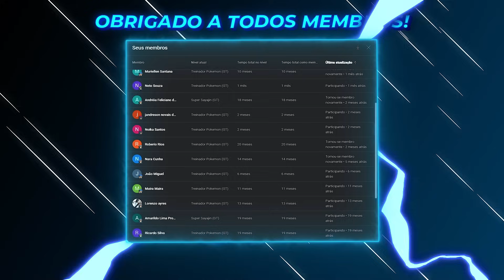O AMOR PROIBIDO dos FLASH no Minecraft